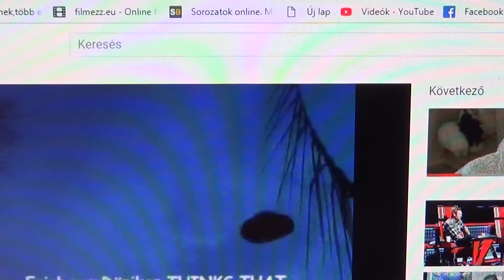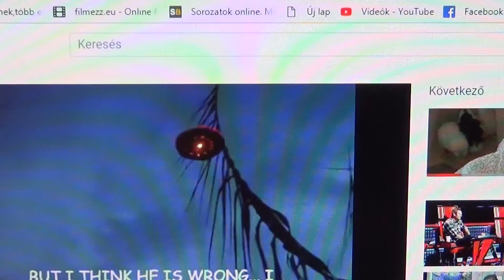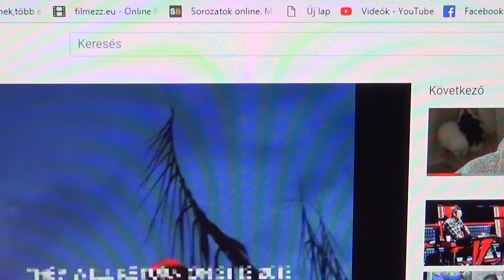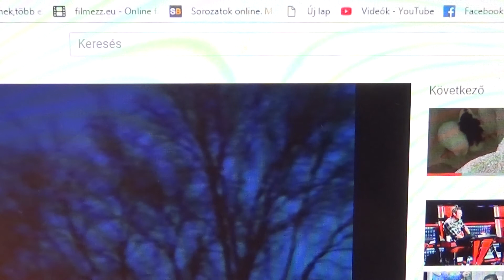Zdravo moj zivote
MUZIKA I TEXT  SintiSentiRock     {sintetizatorsko sentimentalni rockenrol }